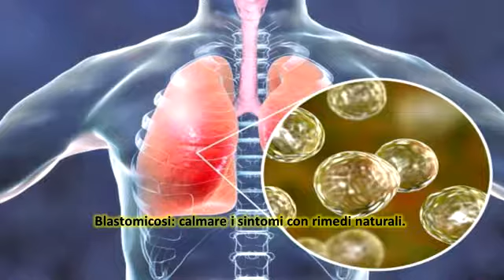Blastomicosi: calmare i sintomi con rimedi naturali